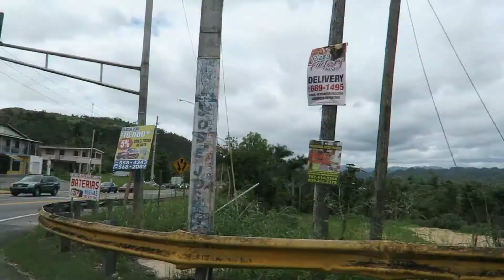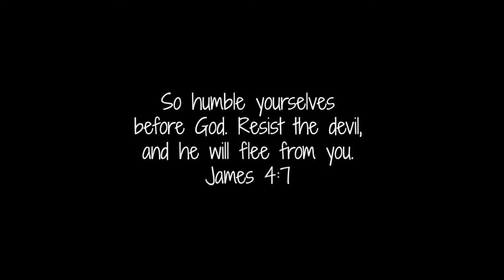GOING TO THE BEACH + TIME WITH THE FAM!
↧Wнere Тo Ғιnd Мe↧